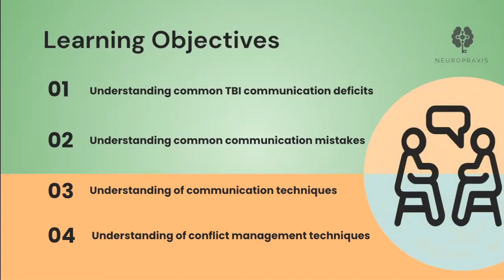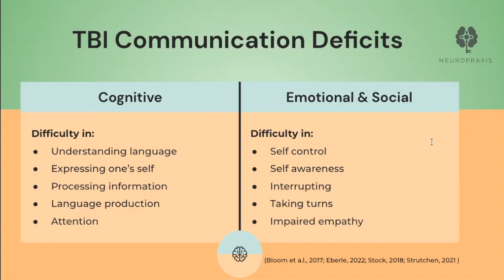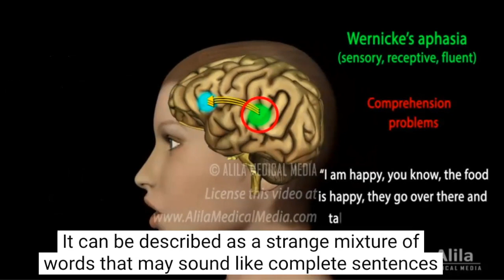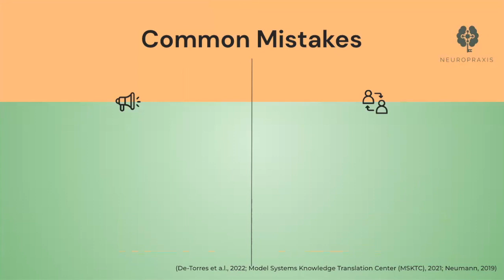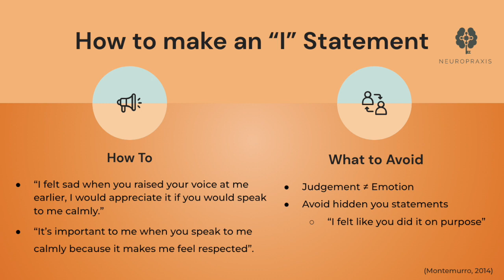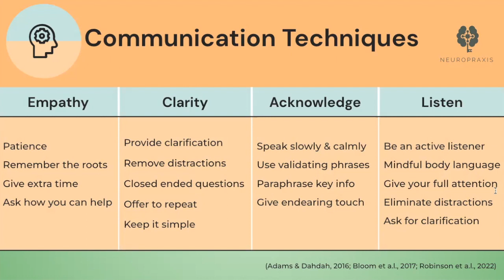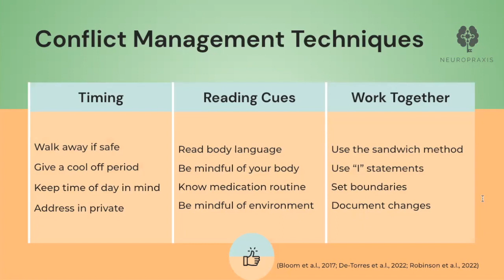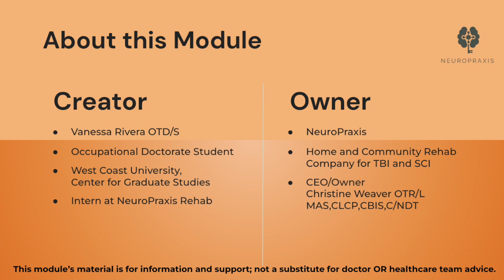Communication Techniques and Tips in Managing Conflict in Brain Injury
This is the second educational module for Neuropraxis Family and Friends of TBI Survivors Support Group. This 20-minute module will provide you an understanding of TBI communication deficits, common mistakes made in communication, new communication techniques to avoid conflict, ways to address to get your point across in a calm manner, and a quick exercise in using these techniques during a conflict.

*** Neuropraxis is a home and community brain and spinal cord injury rehabilitation program in California. to learn more or access our caregiver resource We would like to thank all of the referenced brain injury researchers, brain injury organizations and websites for providing the information included in this module.

Before watching this video, we kindly ask that you complete this short survey

We kindly ask that you complete the second survey after watching the entire video

Check out National Aphasia Association, they have provided a list of California based online or in-person communication groups